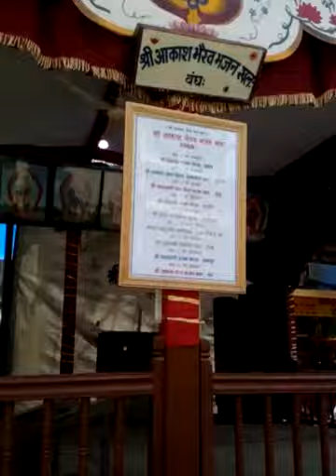kathmandu Indra jatra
this video is taken from my Mobile ...for enjoying and learning video editing